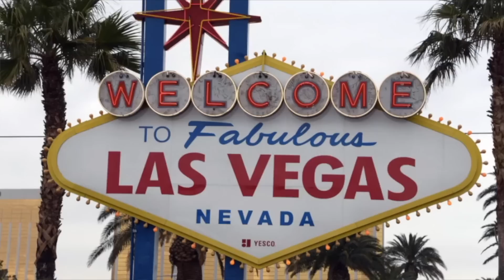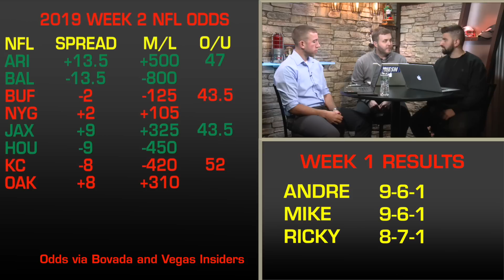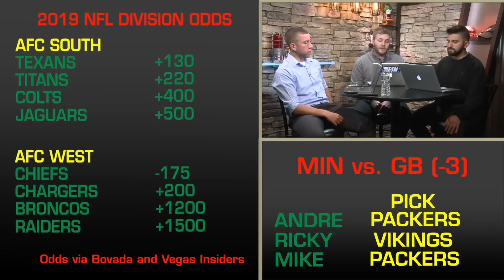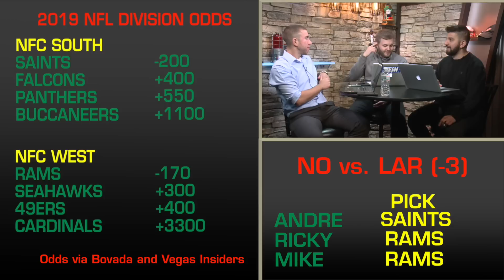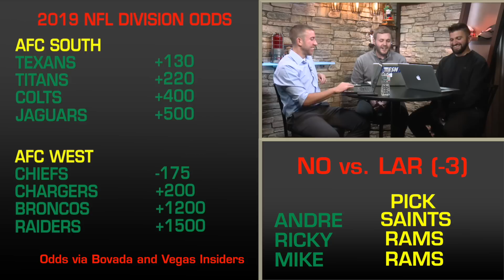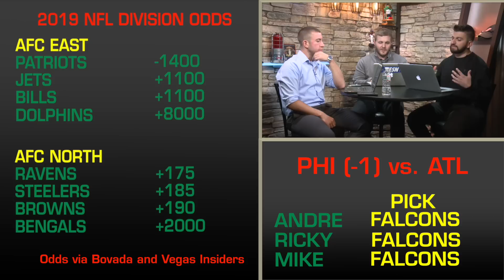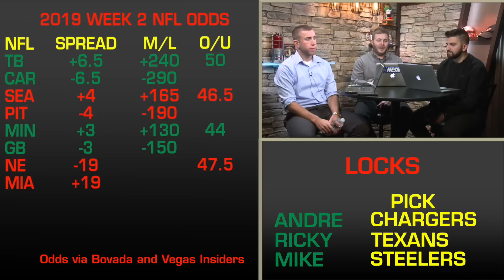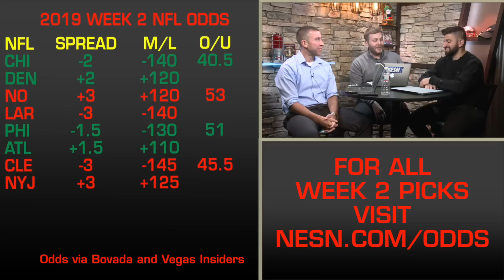The Spread: Week 2 NFL Picks, Odds, Predictions, Betting Analysis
In the Week 2 edition of The Spread, NESN.com's Mike Cole, Ricky Doyle and Andre Khatchaturian give their against-the-spread picks for the biggest games of Week 2 including Minnesota Vikings vs. Green Bay Packers, New Orleans Saints vs. Los Angeles Rams and Philadelphia Eagles vs. Atlanta Falcons.